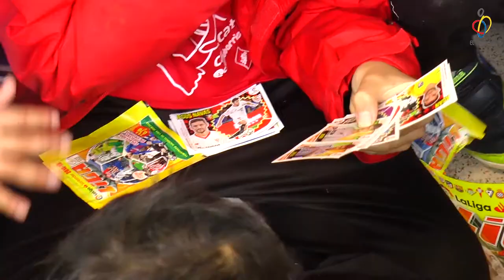Prèvia Cros de Les Corts 2020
Notícia vlog 50 - El Pas de l'equador